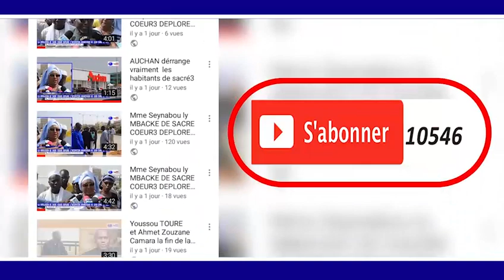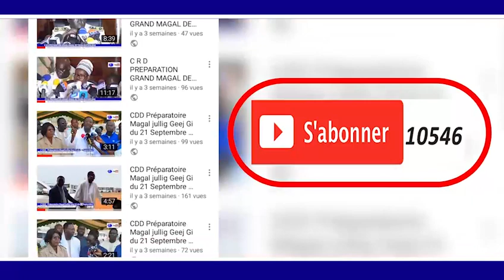Pose Premiére Pierre Université de TOUBA Kurel 1 HT Dakar Khassida Madal Khabirou